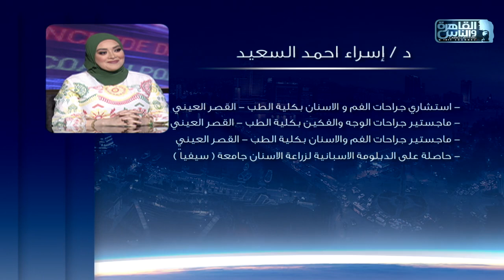الناس الحلوة | اللمسات الفنية فى عالم تجميل الأسنان مع د/ إسراء أحمد السعيد